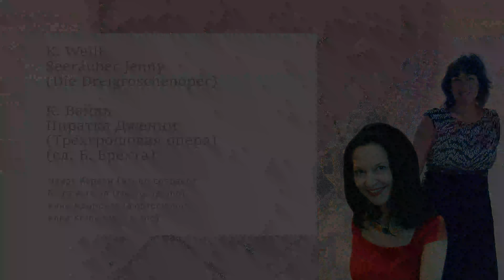K. Weill Seeräuber Jenny (Die Dreigroschenoper) К. Вайль Пиратка Дженни (Трёхгрошовая опера)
Naira Asriyan (mezzosoprano) Наира Асриян (меццо-сопрано)
Anna Krymskaya (piano) Анна Крымская (фортепиано)
Запись с концерта в музее Ф. И. Шаляпина 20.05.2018